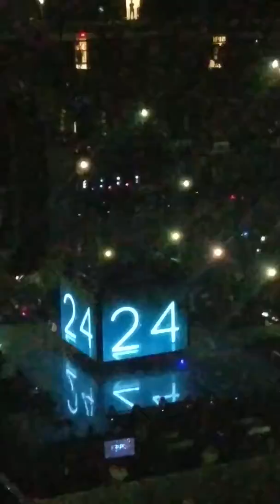Chris Brown entrance 😍 "The Party Tour"